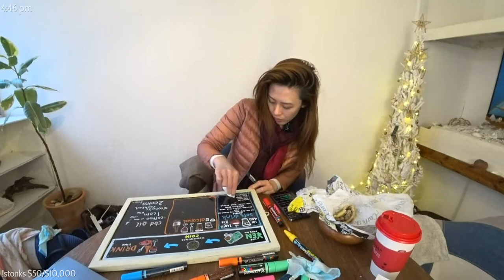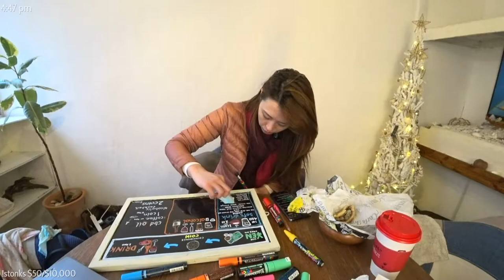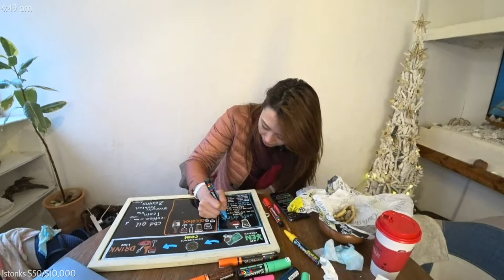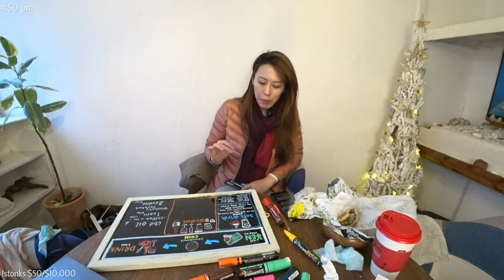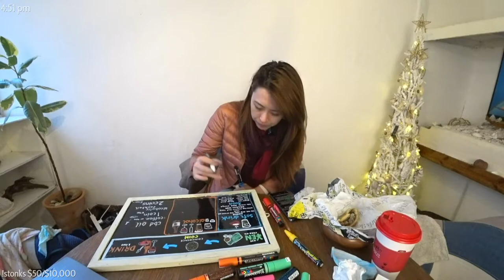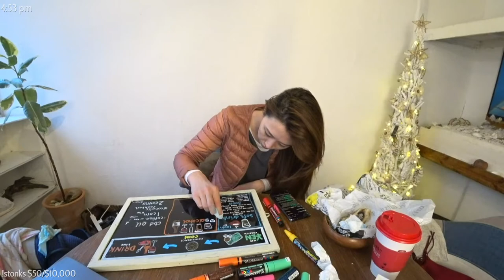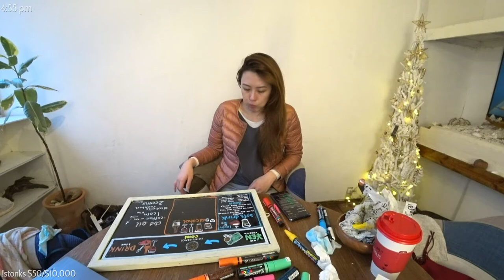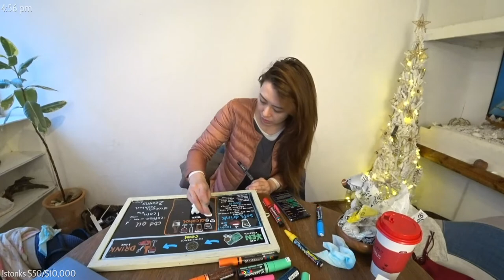Inside the secret world of Koi | Japan Documentary